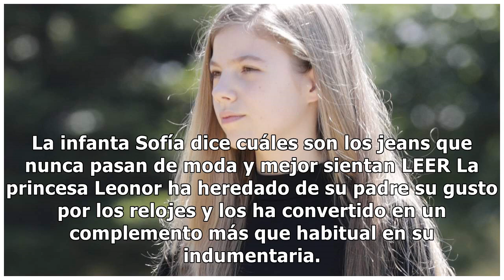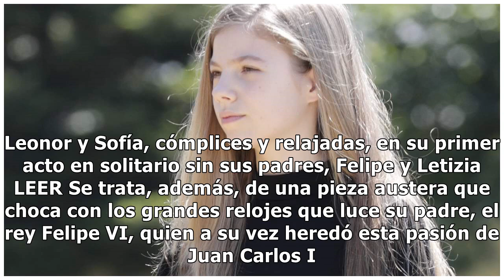La princesa Leonor marca la diferencia con su hermana con un reloj ¡de menos de 30 euros!